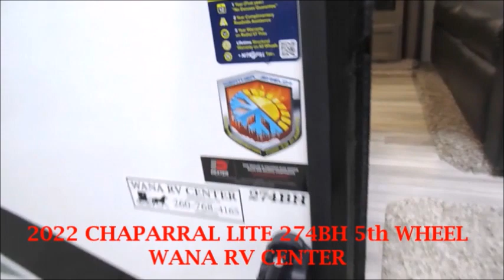Wana RV Center - 2022 CHAPARRAL LITE 274BH id9369 5th WHEEL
Wholesale pricing in northern Indiana, the "RV Capital" of the world. Due to our factory direct pricing certain manufacturers will not allow us to post our sale prices.

Wana RV Center
1180 N Van Buren St
Shipshewana, IN 46565